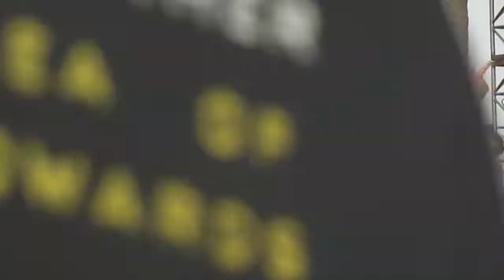THE TEMPER TRAP live @ Coachella 2010 "Sweet Disposition".